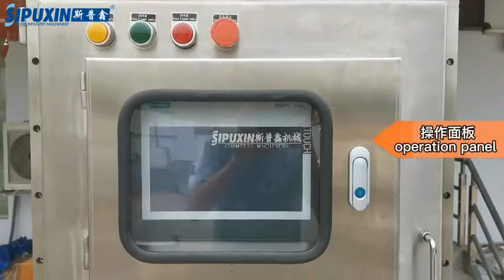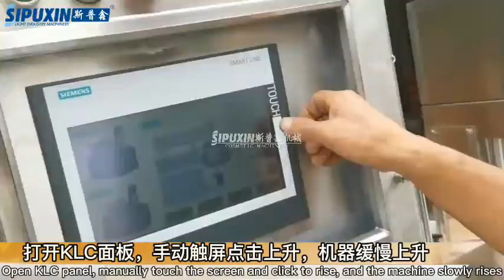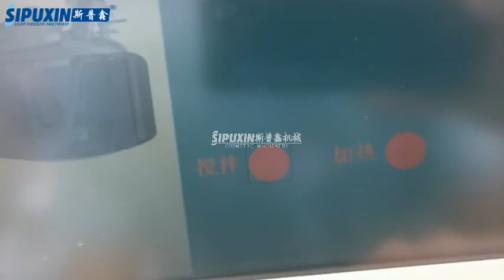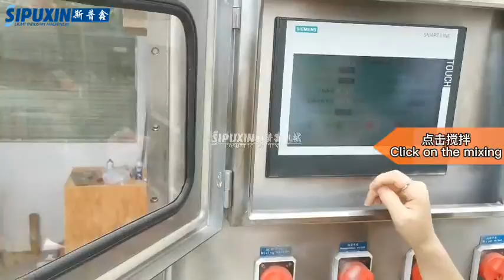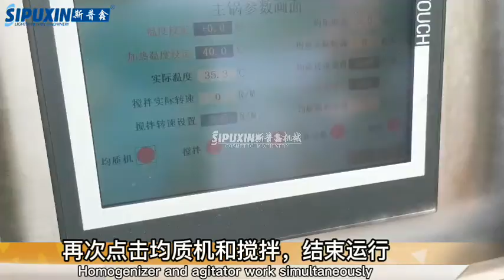250L Top homogenizer 500L Bottom homogenizer EX explosion proof Vacuum emulsifier for Cosmetic cream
250L Top homogenizer 500L Bottom homogenizer EX explosion proof Vacuum emulsifier for Cosmetic cream

Our modern factory in Yangzhou occupies 10000+ square meters, Guangzhou office occupies 6000+ square meters, we have advanced manufacturing and testing equipment, such as highly precise cutting, drilling,. tapping, shearing, bending, polishing,sprayer painting machine. Through CAD computer-aided and 3D dynamic simulation, we are capable of optimizing the effect of the whole production process, easily making clients clear about the whole project, and bringing clients professional, innovative and perfect product effect. Our professional sales team is able to help you select the most suitable model equipment, 500 designs in modern showrooms for you to choose. And we are able to customize new equipment according to your special request.